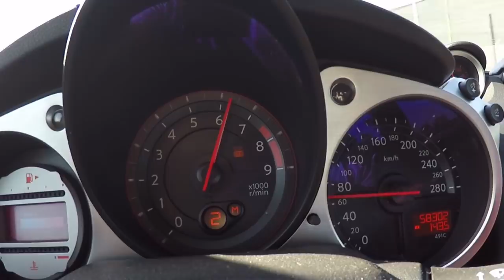Teaser Nissan 370Z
Teaser Nissan 370Z e uma LIÇÃO de VIDA

Um Nissan 370Z.
Alem de ser um bom carro, o que se destaca mais no vídeo é a lição de vida que o dono nos dá.
Com pouco mais de 30 anos ficou sem um braço. Mas nao ficou rendido ao acontecimento.
Arranjou forças e lutou. Falamos disso tudo no video final.

Confiram o teaser

Entretanto sigam e apoiem a pagina dele bem como a sua batalha. @OPlexoBraquialeEu

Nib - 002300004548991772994